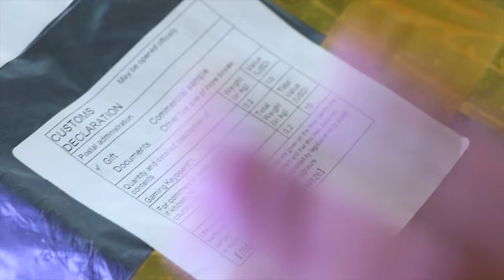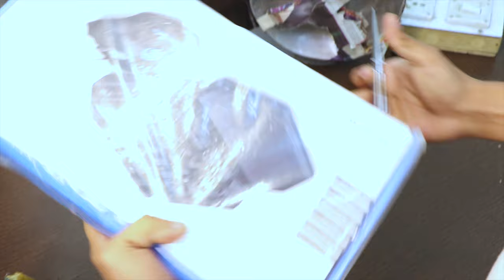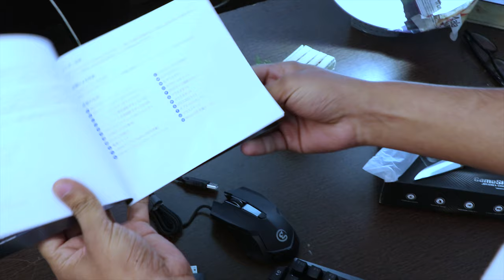Pubg- gaming console/navneetkuwer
Someone send me Surprise Gift from Singapore
Gamesir game console
Gamesir keyboard(RGB)

My COMPUTER :

/ PC CONFIG...!!! /
▶ My pc cabinet
▶ Graphic card
▶ Ram (2)
▶ Logitech headphone

MY CAMERA :

 * DSLR camera 80D -

 * Camera bag -

 * OSAKA Multi-coated uv (Lens Protector) -

 * Screen Guard 80D -

* LIGHTING (Temporary) - JUGAAD

* SETUP CHAIR (uncomfortable)

* SETUP TABLE - (HOMEMADE)

* MOTION FILMING GEAR - (DEPENDS ON OWN CREATIVITY)

CREDITS :

* Actor
* Director
* Editor